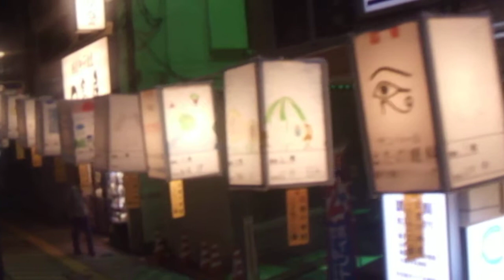DSCF8435あんどん物語20180820 JR藤沢駅北口商店街